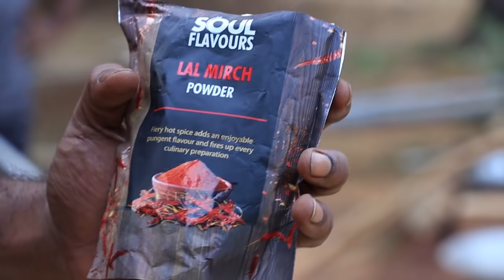3 Kg Dum Biryani in Firewood Explained | Travel and Food Vlog 2 | Jabbar Bhai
Modicare Soul Flavours Plain Amla Candy

Very good products chilli powder spicy very good...! every product is the very good flavor and taste

Ingredients for 3kg Chicken Briyani :-
Unity basmati rice - 3kg
Chicken - 3kg
Oil - 600grm
Onion - 1kg 200grm
Tomato - 1kg 200grm
Cinnamon - 3grm
Cardamom - 3grm
Clove - 3grm
Coriander Leaves - Half bunch
Mint Leaves - Half bunch
Ginger - 300grm
Garlic   - 150grm
Red Chilli powder - 30grm
Salt - as required
Curd - 600ml
Green Chilli - 10
Water - 3.3/4 litre